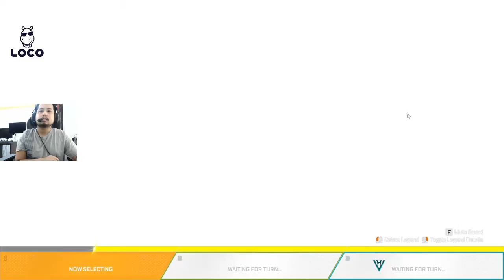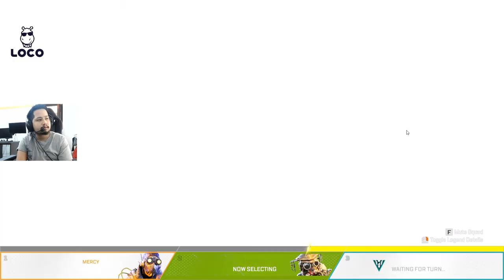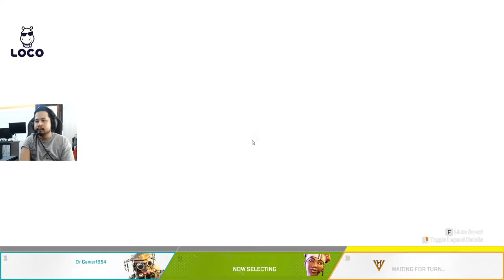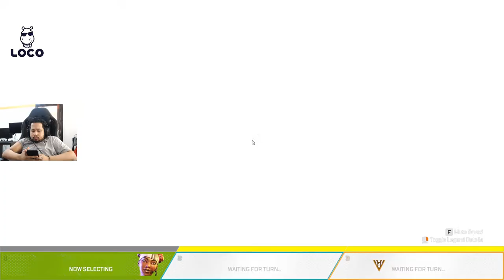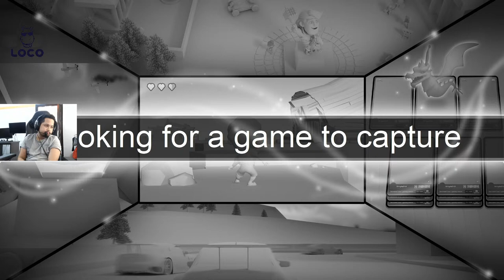APEX LEGEND CHILL STREAM!